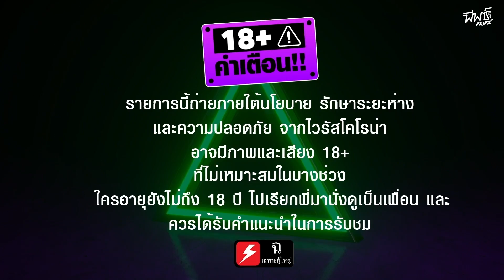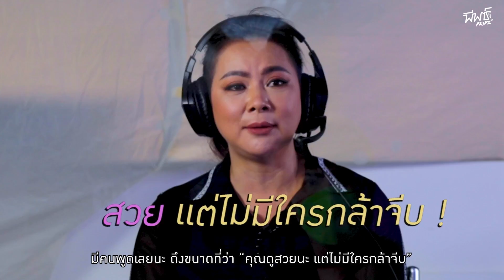ออร่า “คุณแม่” ช่างจ้าซะเหลือเกิน | ห้องปลดทอล์กปลอดเชื้อ EP.21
คู่ควรที่สุดกับคำว่า มงลง เพราะออร่า ท่านแม่ แรงมาก งานนี้ทำเอาแม่เอมของเรา ตัวเล็กจิ๋วไปเลย

📌ออนแอร์ทุกวันจันทร์  2 ทุ่มตรง !